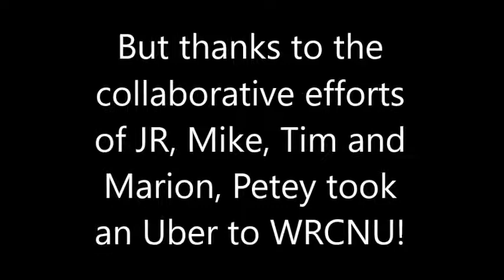Petey Uber Lesser Goldfinch 2019 - Chapter 1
"Petey Uber" arrived at WRCNU as the only passenger in an Uber vehicle.  Named "Petey" by the rescuers, Staff had to call him "Uber" and so he shall be forever known as "Petey Uber" the Lesser Goldfinch.  This video shows a few stills of him from when he arrived and the rest is live action video of him and his buddy as they quickly grow into full-sized birds in just a matter of days.  Petey is expected to be released back into the wild later this summer.